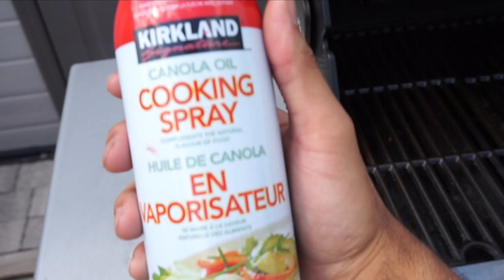Boob Jobs & Fitness Models? | 3 EXERCISES FOR DEFINED TRICEPS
Hey everyone!

Make sure to browse on a laptop/computer! The mobile version isn't ready yet!

Lucy xo